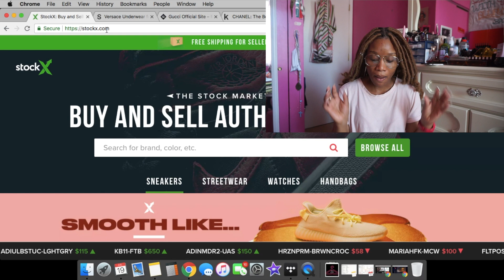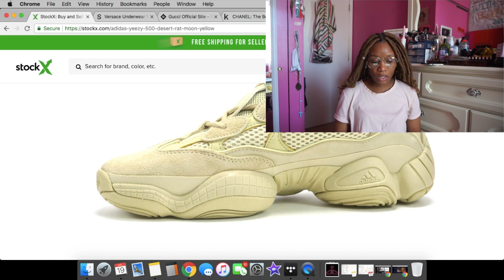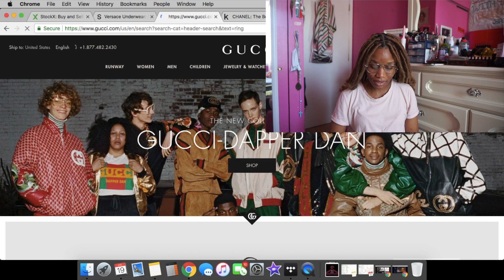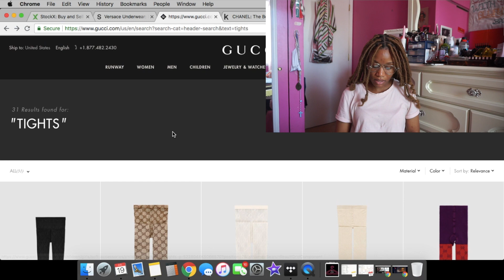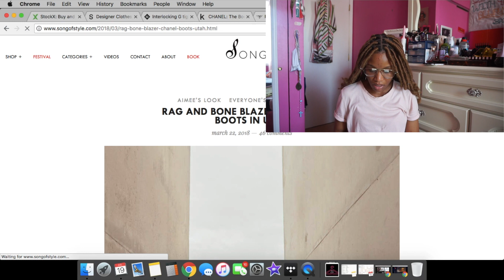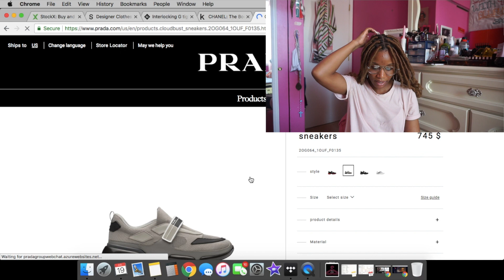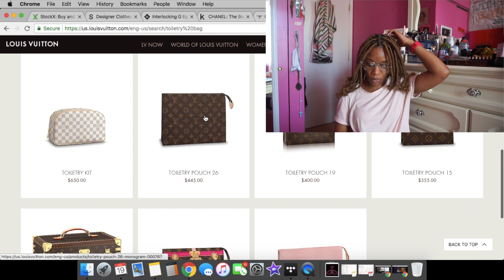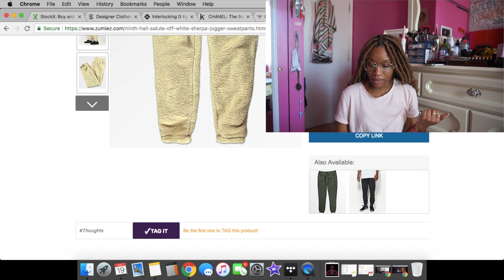My $6,000 Birthday Wishlist|Yeezy 500, Versace, Gucci, Louis Vuitton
Video is going up later than I wanted but better late than never. If you want to see what I want for my 25th birthday, this is the video for you!